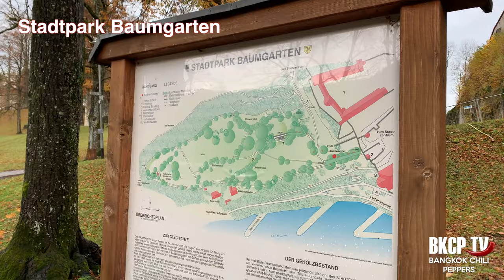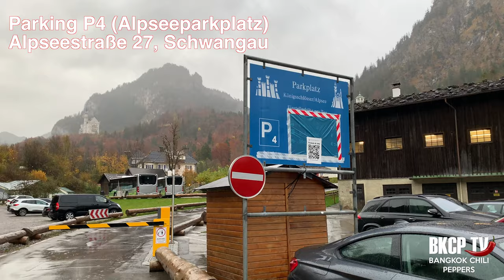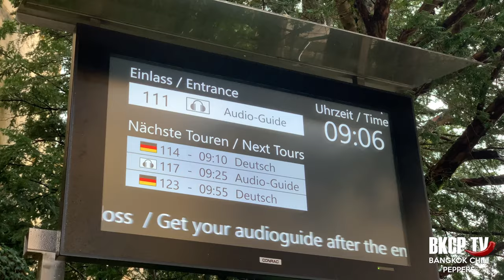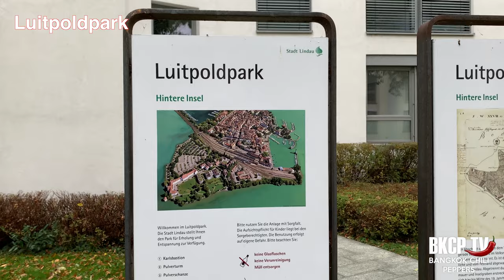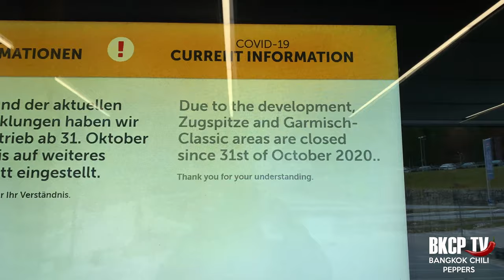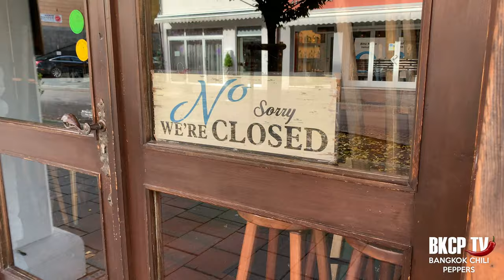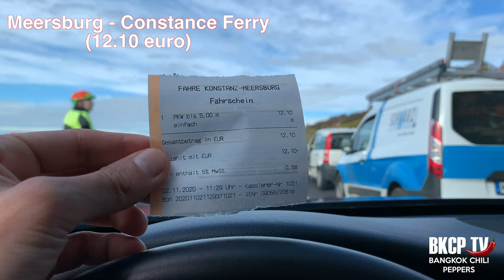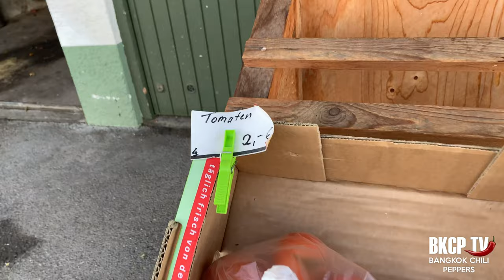🇩🇪Germany Tour - Füssen, Hohenschwangau, Neuschwanstein, Zugspitze, Bodensee, Burg Hohenzollern.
In this episode of Bangkok Chili Peppers TV, Hodà (@dad_hoda) will show you some of the most beautiful castle in Germany and much more.

Füssen
Located in the South part of the Bavaria region at 1 km from the Austrian border. Founded by the Romans that needed a base for soldiers on the Via Claudia Augusta a road connecting the north Italy with the city Augusta Vindelicum that now is called Augsburg.
Major points of interest
- Reichenstrasse: is the main street of the city where several shops, restaurants and bar are located.
- Holy Ghost Hospital Church (Heilig Geist Spitalkirche): built in the 18th century in a colourful rococo style.
- Hohe Schloss (high castle): summer residence of the Prince-Bishops Frederic of Augsburg. Today it is used as a tax office and museum of painting collections. It is an example of well preserved late gothic building. Inside a paintings exhibition that offers an excellent overview of art at the turn of the 15th and 16th centuries in the Allgäu and Bavarian Swabia. Ticket cost 4 euro.
- Saint Mang Cathedral: benedictine monastery built in the early 18th century. Inside there is a museum that contains an old watches gallery and one of the finest collections of violins and lutes in Europe. Don't miss the Bibliothek (library). Ticket cost 6 euro.
- Lech Waterfall: waterfall in the city
- Kalvarien Berg (Holy Mount): It can be consider a sort of “Way to the cross”. During your hike you will pass 17 small chapels, each of them marks a different stage of Jesus Christ path of suffering. From the top is possible to enjoy the best view of Füssen and the surroundings areas.

Schwangau
Villages where two of the most beautiful castles of Germany are located: the Hohenschwangau and the Neuschwanstein.
- Hohenschwangau castle: built by King Maximillian II of Bavaria, father of King Ludwig II, in 1833 from the remains of an earlier Castel. It was the official summer and hunting residence of Maximilian and his family. The castle suffered no damage during both World Wars and offers to the visitors a beautiful view over the lakes Alpsee.
- Neuschwanstein castle: built by Ludwig II when he inherited the throne from his father King Maximilian II in 1864. Ludwig was obsessed by the composer Richard Wagner and his operas inspired him in the castle design. Unfortunately Ludwig was able to spend only 172 days in his beautiful castle, he died at age 41 in 1886 after being declared mentally unstable. The Neuschwanstein is the Disneyland sleeping beauty castle. The Marien bridge was built by King Maximilian II as a birthday present for Marie, his consort and mother of Ludwig. This point offers probably the best view of the Neuschwanstein.
Where to eat: Füssen Schlossbrauhaus restourant, Gipsmühlweg 5, 87645 Schwangau.

Lindau
Beautiful old city located in the southern part of the Constance lake (Bodensee). Parkings

Zugspitze
Highest mountain in Germany (2962m), you can reach the top via cable car or train from Germany or Austria.

Meersburg
Located in the north part of the Bodensee, famous for its rosé wine "Weissherbst" .

Reichenau
Unesco world heritage due to the perfectly preserved churches of St Mary and Marcus, St Peter and St Paul, and St George, mainly built between the 9th and 11th centuries.

Burg Hohenzollern
The Burg Hohenzollern is located on the mountain Hohenzollern, at 855 meters above sea level offering a spectacular view. It was built by King Frederick William IV of Prussia, its construction required 17 years, from 1846 to 1867. It can be considered as the real representation of medieval architecture. Today the castel is privately owned by two lines of the Hohenzollern family and is one of the most visited in Germany.